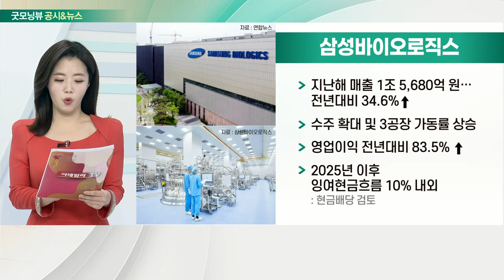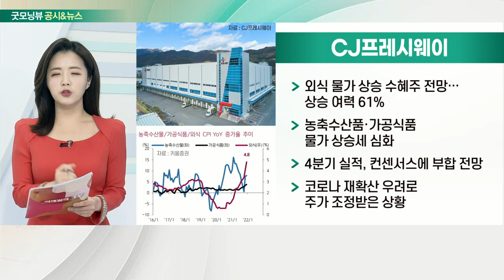삼성바이오로직스, 씨젠, CJ프레시웨이, 에코프로비엠_공시&뉴스 (20220125)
- 지난해 매출 1조 5,680억 원… 전년대비 34.6%↑
- 수주 확대 및 3공장 가동률 상승
- 영업이익 전년대비 83.5% ↑
- 2025년 이후 잉여현금흐름 10% 내외

- 향후 '위드 코로나' 시행에 수혜주로 다시 부각
- 신한證, 목표가 85,000원까지 상향 조정
- 유럽, 코로나19 백신 접종률 70% 상회에도 역대 최다 확진자

- 외식 물가 상승 수혜주 전망… 상승 여력 61%
- 농축수산품·가공식품 물가 상승세 심화
- 4분기 실적, 컨센서스에 부합 전망
- 코로나 재확산 우려로 주가 조정 받은 상황

- 생산공장 화재 소식에 주가 7%↓
- 배터리 업계 “영향 크지 않을 것으로 보여”
- 27일 중대재해법 시행, 강도 높은 책임론 피할 수 없을 것
- 기관·외국인 2거래일 연속 순매도 기조